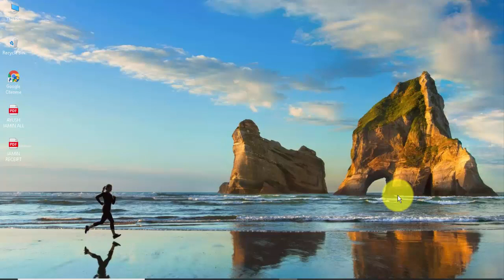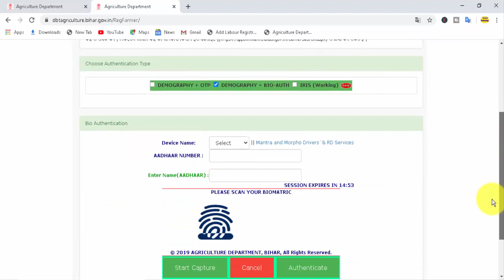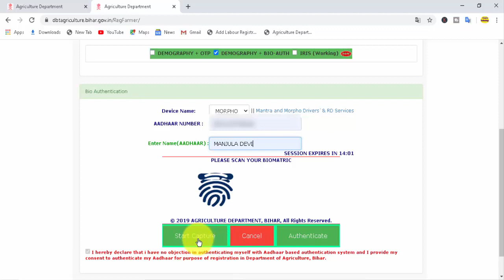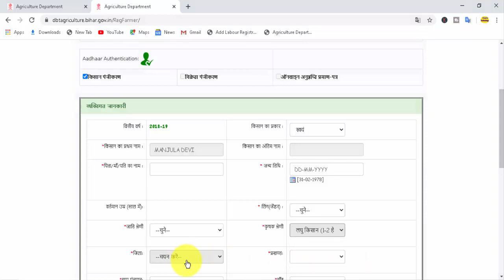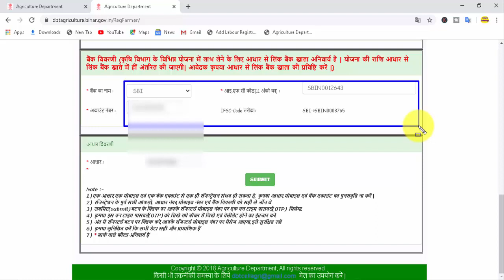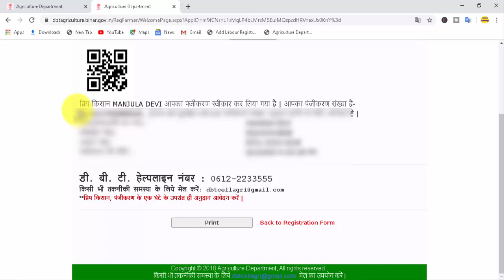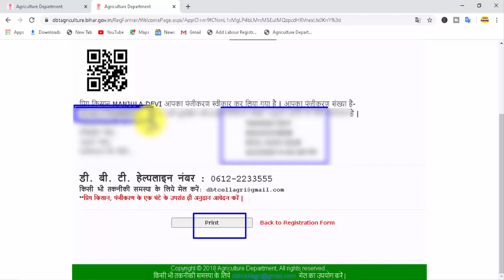किसान रजिस्ट्रेशन शुरू ऐसे करें ऑनलाइन आवदेन | Kisan Registration Kaise Kare बिना मोबाइल पर Otp भेजे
किसान रजिस्ट्रेशन शुरू ऐसे करें ऑनलाइन आवदेन

Dosto Aaj ki is Video me, Maine Aapko bataya hai ki aap kisan registration kaise kare बिना मोबाइल पर Otp भेजे
HELPFUL EDUCATION
Helpful education
helpful education
Helpful Education